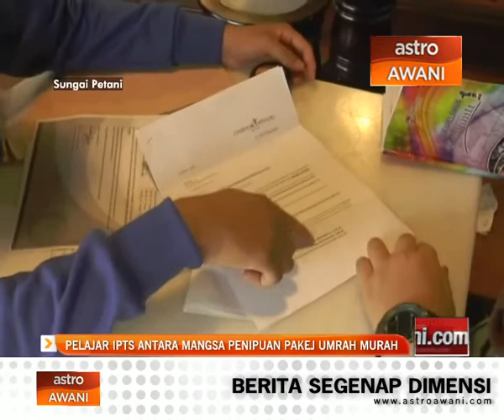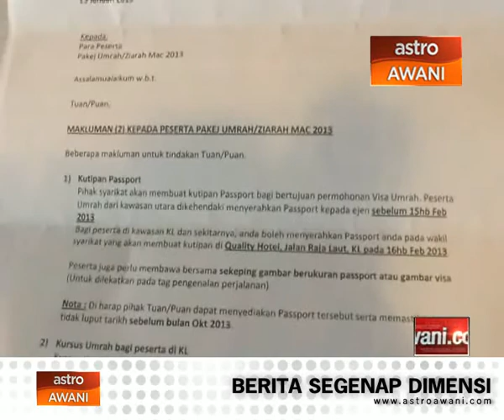Pelajar IPTS antara mangsa penipuan pakej umrah murah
Terpedaya dengan tawaran pakej umrah murah, seorang pelajar  institusi pengajian swasta sanggup 'mengikat perut' demi memenuhi impiannya menjejakkan kaki ke tanah suci Mekah.

Namun, impiannya itu berkecai selepas sedar dia menjadi mangsa penipuan sindiket kumpulan  tidak bertanggungjawab.